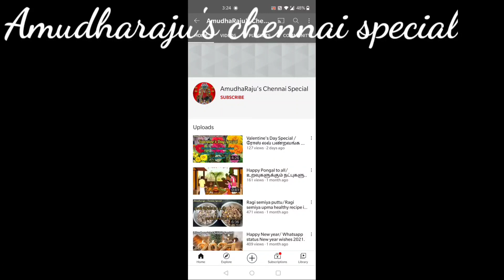பக்ரீத் ஸ்பெஷல் பாய் வீட்டு நெய் சோறு / தேங்காய் பால் சாதம் /Bakrid Special Ghee Rice in Tamil.